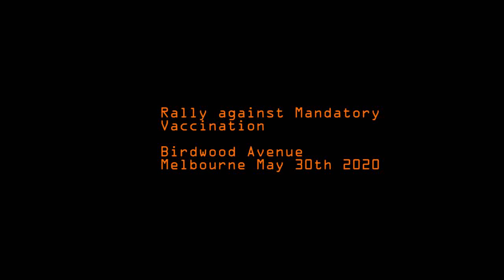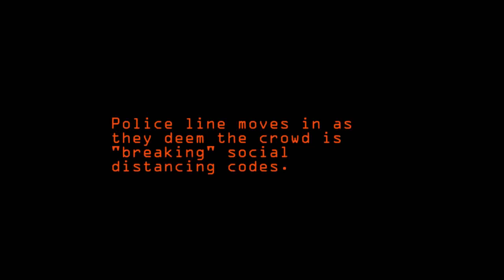Rally Against Mandatory Vaccination Melbourne May 30th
This was a rally against mandatory vaccination on Birdwood Avenue Melbourne on May 30th, 2020.  A peaceful gathering was dispersed by police for "violating" social distancing guidelines.  We do not consent.  There must be choice and medical freedom. This is the beginning of a new awakening.